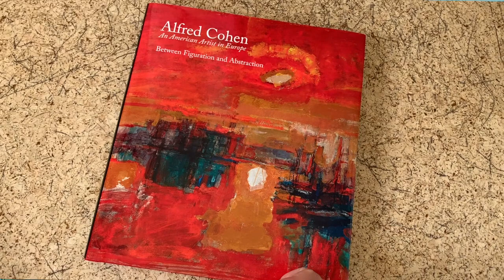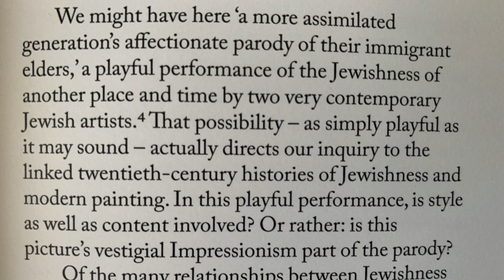Jesse Matz The Rabbi from Dublin